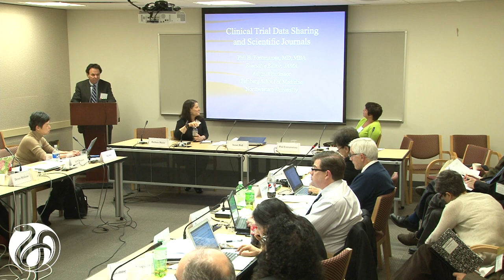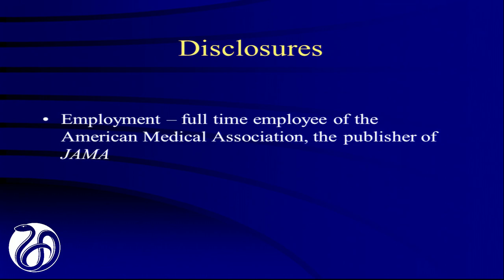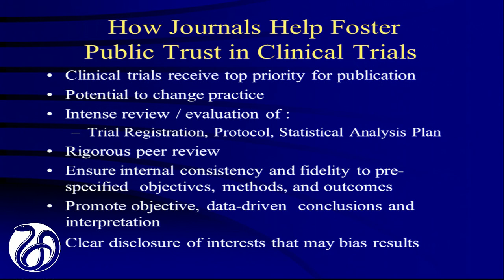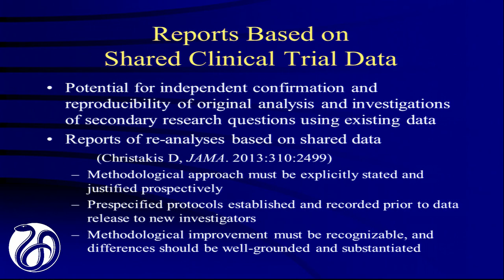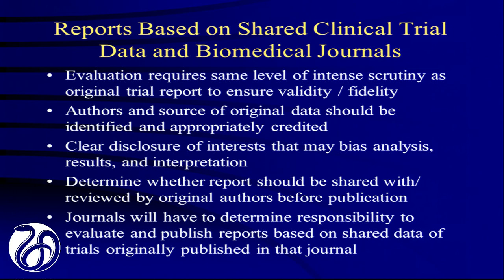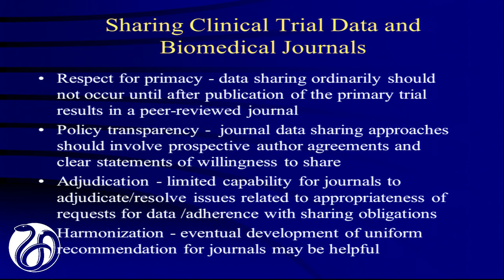Guiding Principles for Clinical Trial Data Sharing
Phil Fontanarosa, JAMA